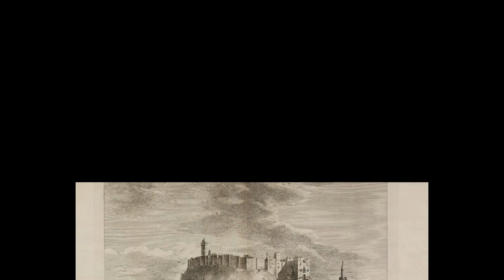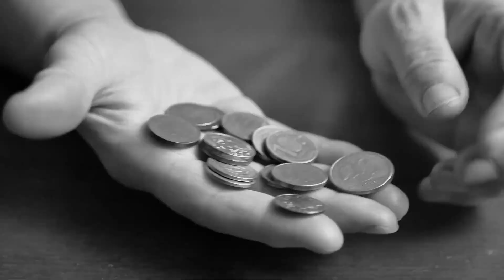شاه جنگ ایرانیان در چالدران - قسمت پنجم